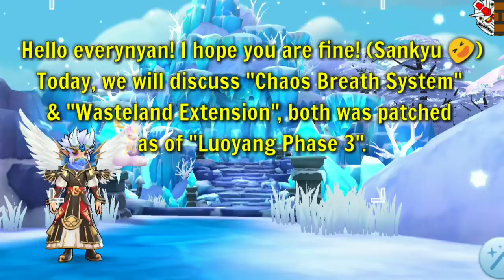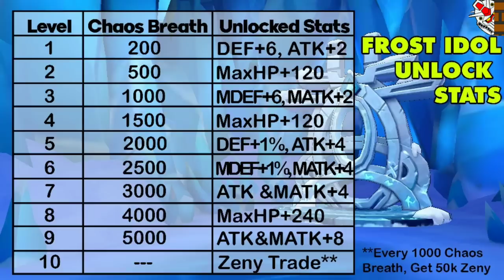Wasteland Extension Quick Preview + Chaos Breath System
This video will show a quick preview on what's new with the Wasteland Extension, along with the new system: Chaos Breath.

00:30 Wasteland Extension Preview (New Maps, New Monsters)
01:35 New Mini, MVP, World Boss & their loots
04:00 Chaos Breath System
05:29 Chaos Mobs
06:07 Chaos Crystal
06:33 Frost Idol Relic